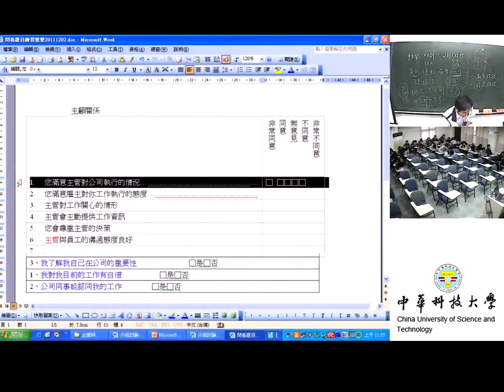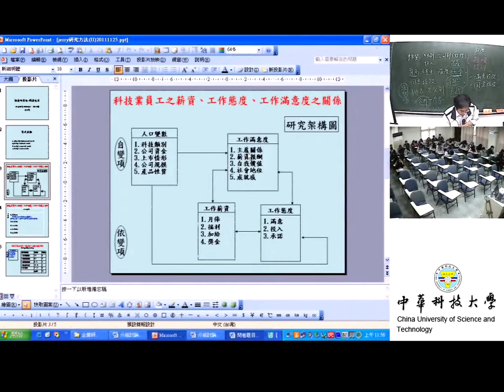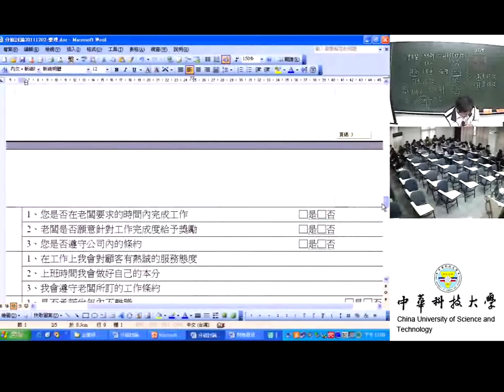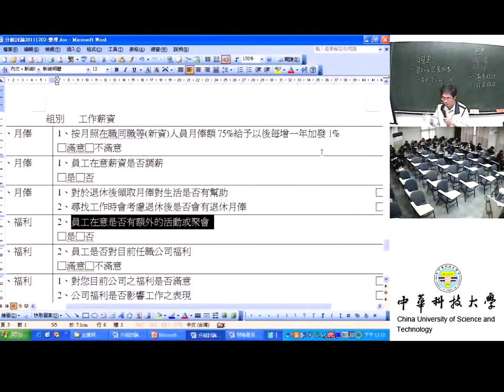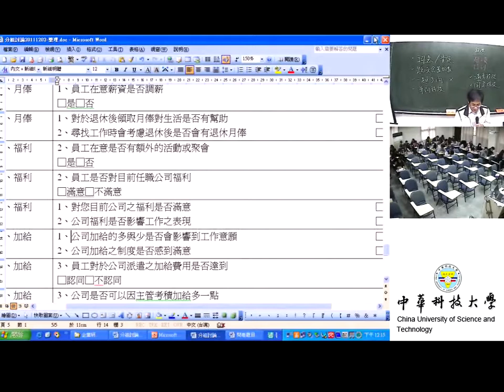30 調查法問卷設計(V)工作滿意度(續)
課程簡介：本課程如何彙整__詞意(肯定)題項(不含蓋因素)一題多問(不可)單項程度(呈現)
適合對象：大學四年級以上
授課教師：湯誌龍
製作單位：中華科技大學 遠距教學組
製作人員：林文博 羅庭宣 蔡笠汝 李文惠 陳誼謙